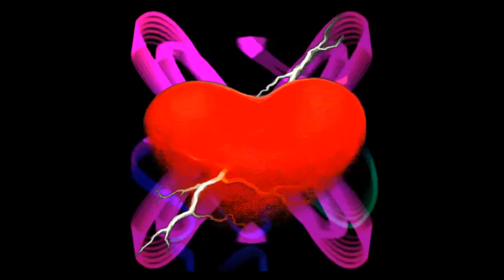Sir Flansi - Mi tonto corazon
Music video by Sir Flansi performing Mi tonto corazon. Sir Flansi